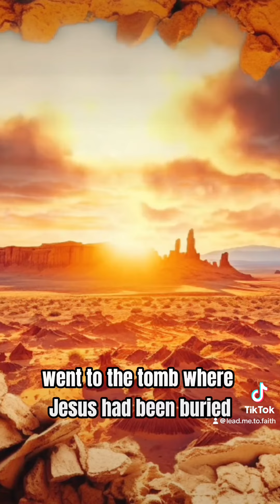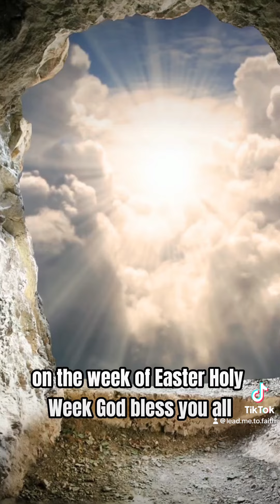Easter Sunday He Has Risen!!!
On Easter Sunday, Christians commemorate the resurrection of Jesus Christ from the dead, as described in the New Testament of the Bible. According to Christian belief:

1. **Resurrection:** Easter Sunday marks the culmination of Holy Week, celebrating the miraculous event of Jesus rising from the dead three days after his crucifixion. This event is central to Christian faith and represents the victory of life over death, sin, and darkness.

2. **Empty Tomb:** On Easter Sunday morning, several women, including Mary Magdalene, Mary the mother of James, and Salome, went to the tomb where Jesus had been buried. They discovered that the stone had been rolled away from the entrance, and the tomb was empty. An angel appeared to them, announcing that Jesus had risen from the dead.

3. **Appearances of Jesus:** Throughout the day, Jesus appeared to various individuals and groups of his followers, providing them with reassurance of his resurrection and commissioning them to proclaim the good news to the world. Among those who encountered the risen Jesus were Mary Magdalene, the disciples on the road to Emmaus, and the apostles gathered in the upper room.

4. **Great Commission:** Jesus instructed his disciples to go into all the world and preach the gospel to all creation, baptizing them in the name of the Father, Son, and Holy Spirit (Matthew 28:18-20). This commissioning marks the beginning of the Christian mission to spread the message of salvation and reconciliation to all people.

Easter Sunday is the most important and joyous day in the Christian calendar. It is a day of celebration, worship, and thanksgiving, as Christians rejoice in the resurrection of Jesus Christ and the hope of eternal life that it brings.